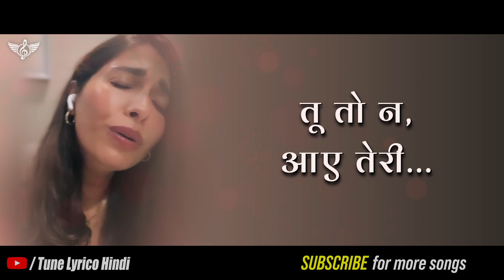दिन ढल जाये हाय फीमेल कवर | अनुषा मणि | मोहम्मद रफ़ी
दिन ढल जाये हाय फीमेल कवर | अनुषा मणि | मोहम्मद रफ़ी @TuneLyricoHindi

सॉन्ग लिरिक्स :
प्यार में जिनके, सब जग छोड़ा,
और हुए बदनाम
उनके ही हाथों, हाल हुआ ये,
बैठे हैं दिल को थाम
अपने कभी थे, अब हैं पराये
दिन ढल जाये हाय ...

ऐसी ही रिम-झिम, ऐसी फ़ुवारें,
ऐसी ही थी बरसात
खुद से जुदा और, जग से पराये,
हम दोनों थे साथ
फिर से वो सावन,
अब क्यूँ न आये